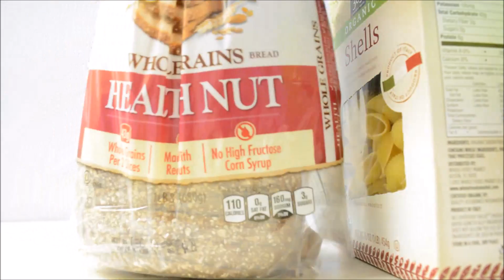What I eat in a Day as a Vegan+ Pantry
The big surprise, I eat the same as anyone else! just without harming animals.